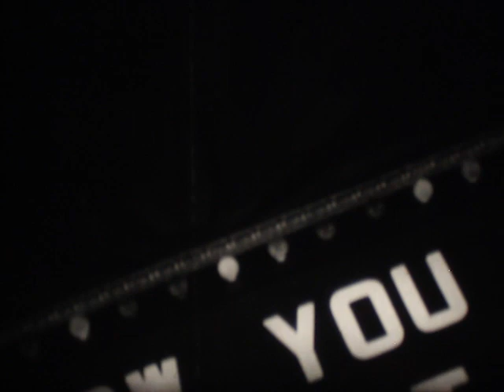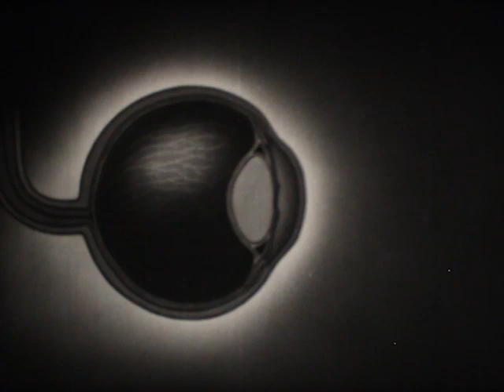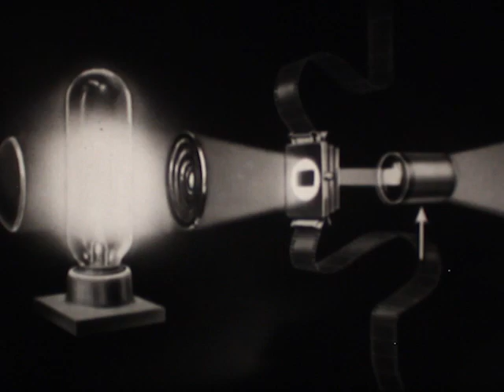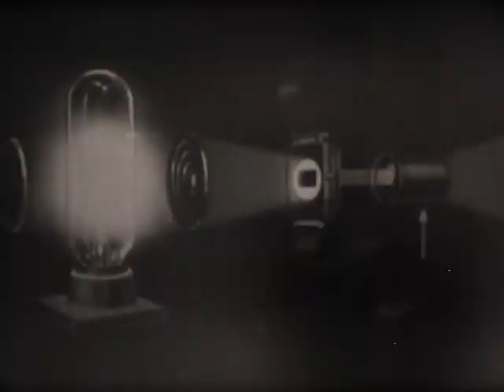Persistence of vision "How You See It" 30s classroom film (16mm)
Chevrolet-GM ‘Direct Mass Selling Program’, 1936. Home transfer from 16mm original. Print courtesy of Niagara Artists Centre.